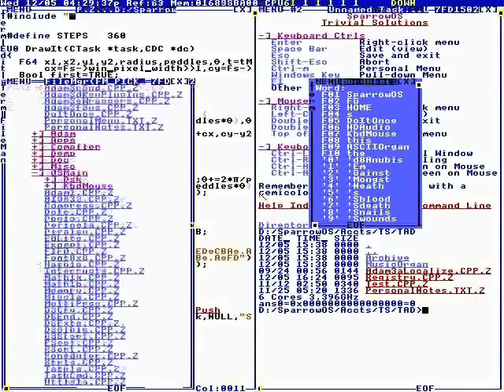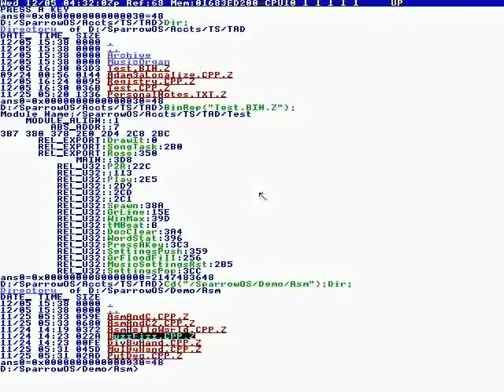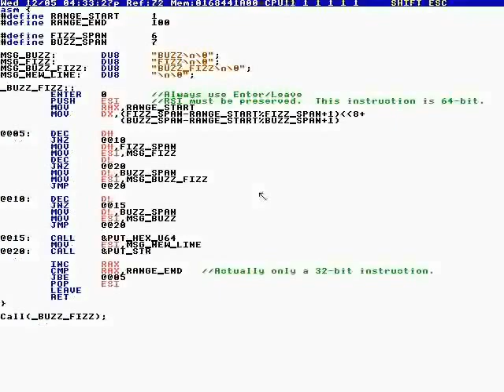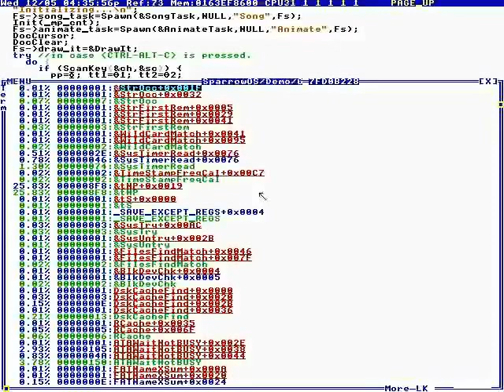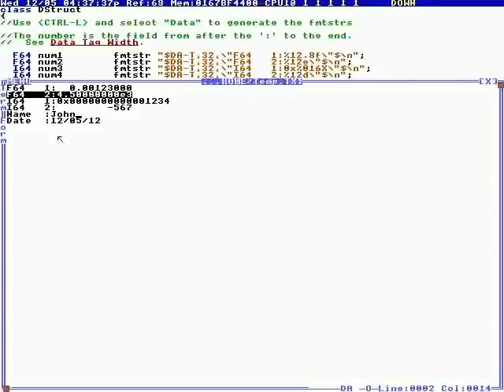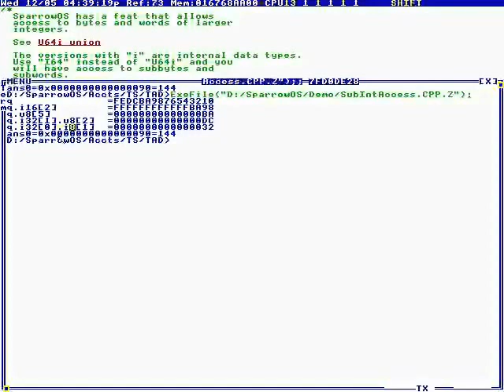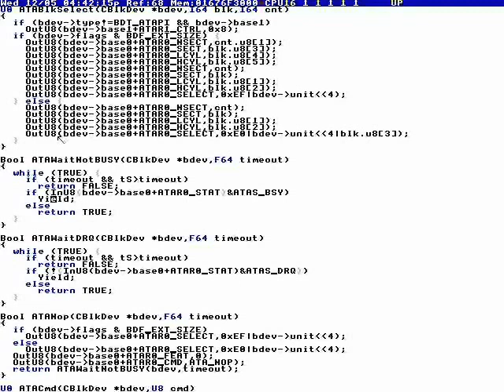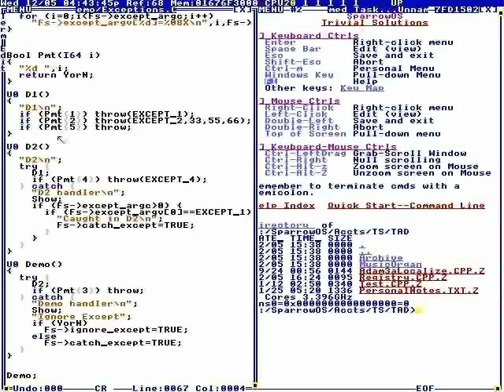2012 12 05T08:00:00+00:00 TempleOS Programming Guide Part 1 X6uKeJt7yhU